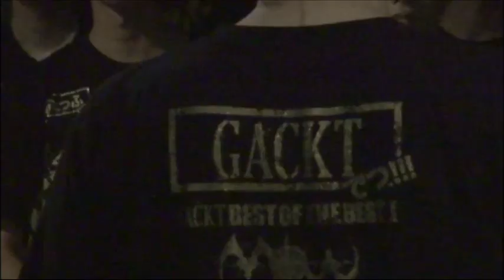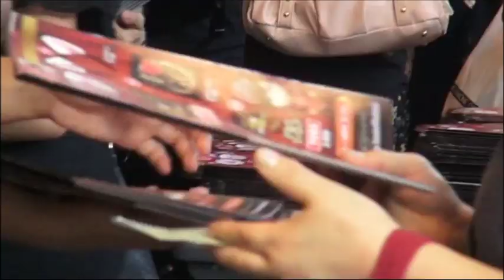GACKT-BOTB XTASY 2013 documentary 2/3